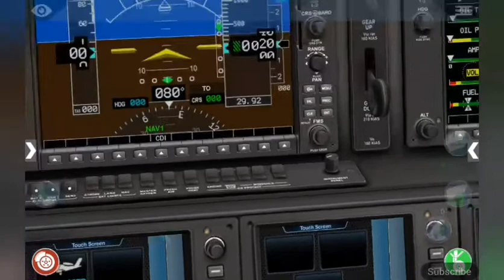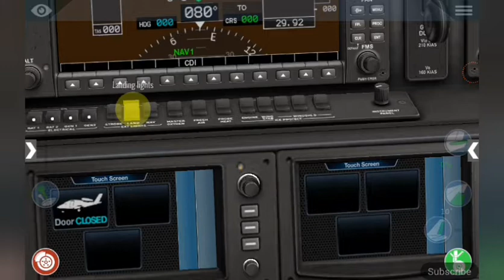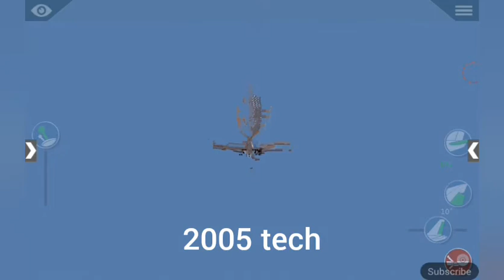F22 + Cirrus Vision Jet cold and dark startup - X Plane 10 mobile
Today I am back in Xplane mobile and I will do a startup procedure tutorial of the F22 and the Cirrusjet, both of which are very easy.